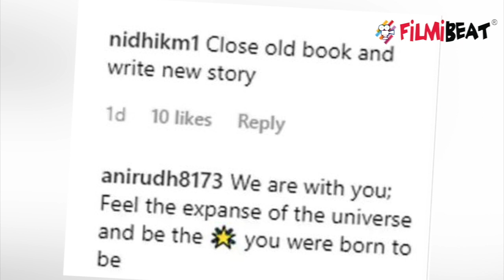Priyanka Chopra's mother Madhu Chopra confirms Siddharth Chopra's wedding called off | FilmiBeat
Priyanka Chopra's mother Madhu Chopra confirms Siddharth Chopra's wedding called off. Siddharth Chopra's wedding with longtime girlfriend Ishita Kumar, which was supposed to take place in the last week of April, was mutually called off. Watch the video to know more about this !